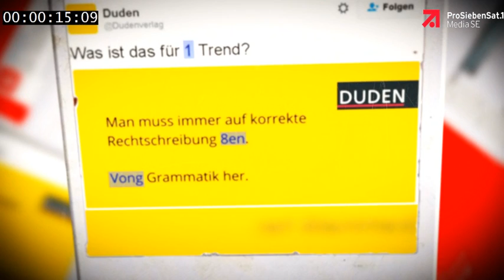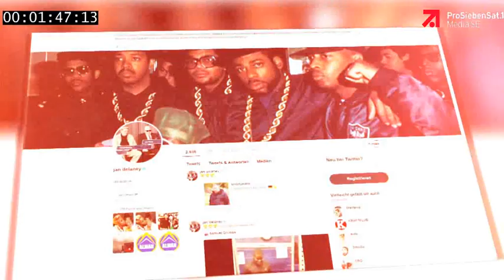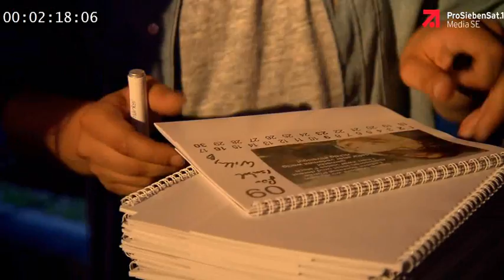Willy Nachdenklich, Nachdenkliche Sprüche mit Bilder, Vong Erfinder, Sendung Pro7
Willy Nachdenklich, Vong Erfinder,  Nachdenkliche Sprüche mit Bilder Sendung Pro7